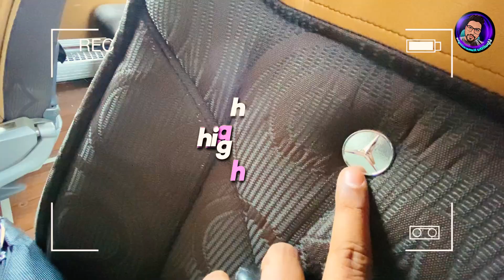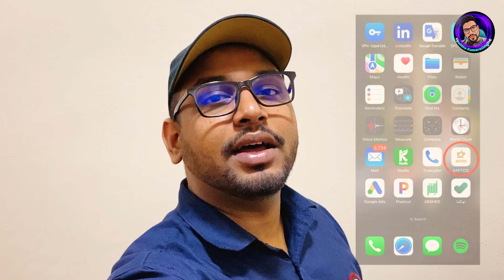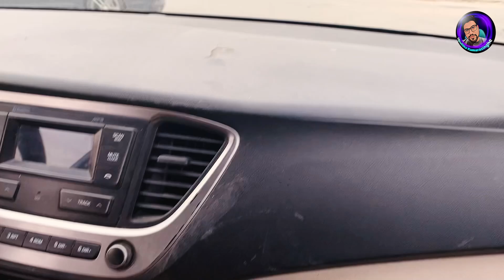How to travel from Jeddah to Riyadh, Saudi Arabia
SAPTCO JEDDAH, Bus Station Location:
F5JJ+V89, باعشن،, حي البلد, Jeddah 22233

SAPTCO RIYADH Aziziyah, Bus Station Location:
7755, Riyadh 14512

ඔන්න යාලුවනේ ඒනම් මම ජෙද්දා ඉදලා රියාද් වලට ආවා බස් එකෙන්. හැබැයි මම මුස්ලිම් නෙමෙයි නිසා මට මක්කම හරහා යන්න බෑ.

ඒ නිසා මට තෝරගන්න උනේ මක්කමට පිටින් යන බස් එක. ටිකක් දුරයි ඒ පාරෙන් යද්දි ගමන. පැය 14ක් වගේ ගියා මට සම්පූර්ණ ගමනට. කොහොමහරි හැබැයි ගොඩක් ලස්සන ලොකේශන් කීපයක්ම හම්බඋනා මට මේ පාරෙදි.

මගදී කබ්සා කන්න ගන්නත් පුලුවන් උණා බස් එක කෑමට නවත්තපු වෙලාවේදී. ඉතින් ගෑස් හදාගන්නෙ නැතුව එන්න පුලුවන් උනා ගමන අවසානය වෙනකන්ම.

එහෙනම් යාලුවනේ වීඩියෝ එක බලලා ඔයාලත් නොදන්නා දෙයක් වගේම ලස්සන ලොකේශන් කීපයකුත් දකියි කියලා මම හිතනවා.

Modern buses with spacious capacity (only 30 seats)

Regular Bus (The normal Bus) Features:
* Comfortable Seats, Charging Ports, Separate A/C vents, Foldable Dining Table with cup holder, Storage compartment, Washroom (Hammam)

VIP BUS (Separate Bus) Features:
* Comfortable Seats, Live TV Channels, WIFI, Private screen, Snacks, Charging ports, Separate A/C vents, Foldable Dining Table with cup holder, Storage compartment, Washroom (Hammam)

How to travel from jeddah to riyadh, jeddah to riyadh by bus, how to travel with bus from jeddah to riyadh, mhs vlogs, makkah to madina bus, bus services in saudi arab

A new service from SAPTCO to travel directly from city-center to city-center with premium features to make the trip enjoyable.

SAPTCO VIP service operates on the following routes:

Mecca - Medina - Mecca

Jeddah - Medina - Jeddah

Riyadh – Al-Khubar - Riyadh

Riyadh - Bahrain - Riyadh

Jeddah - Yanbu - Jeddah

Riyadh - Madinah - Riyadh